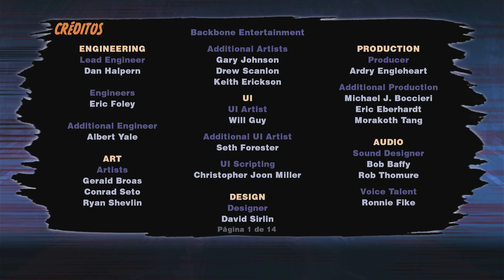Super Street Fighter II Turbo HD Remix | PlayStation 3